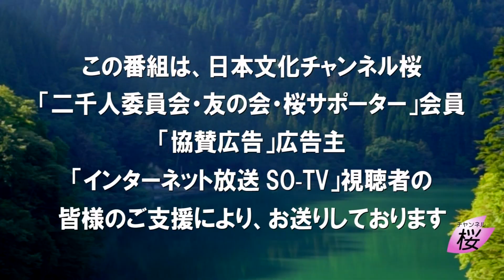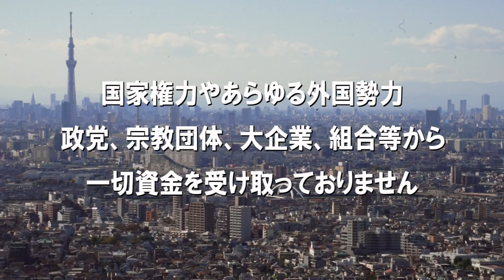【ch桜・別館】北海道おんな二人旅、旅先で困った事[R2/6/25]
出演：水島総（日本文化チャンネル桜代表）・水野久美（ライター）・佐藤みい（フォトグラファー）